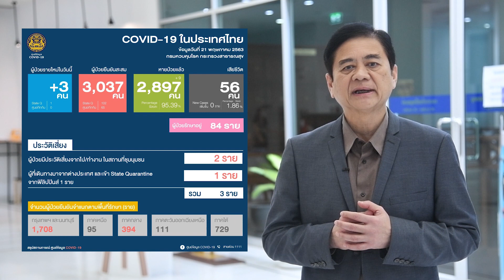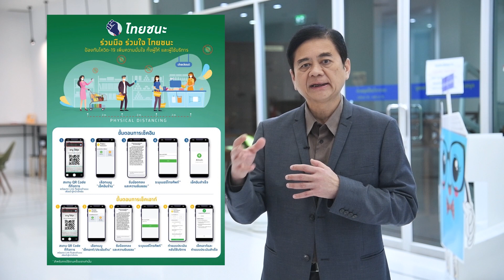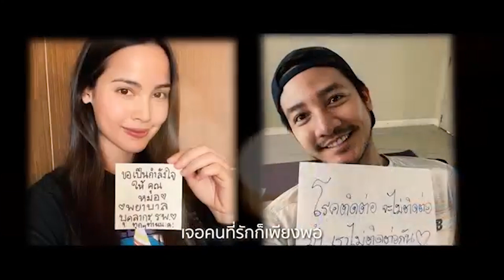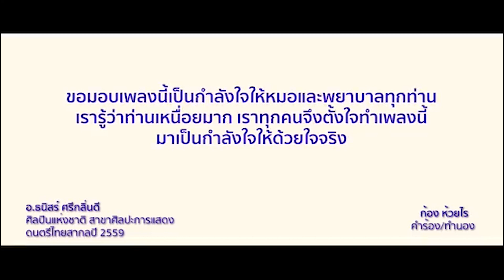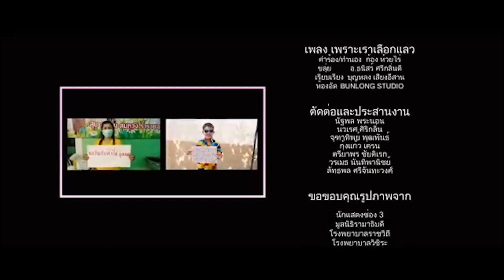รายการ 919 ก้าวผ่านโควิด ร่วมคิดทุกหน่วยงาน สื่อสารเป็นหนึ่งเดียว EP 13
เพื่อเผยแพร่ข้อมูลเกี่ยวกับมาตรการการป้องกันการแพร่ระบาดของเชื้อไวรัส COVID-19 รวมทั้ง อัพเดทสถานการณ์ในแต่ละวันให้แก่บุคลากรศาลปกครอง ทั้งที่มาทำงานที่ศาลปกครองและ Work from Home ได้รับทราบ ซึ่งจะออกอากาศทุกวันจันทร์ -  ศุกร์ เวลา 09.19 น. 📢 ทาง YouTube channel สำนักงานศาลปกครอง